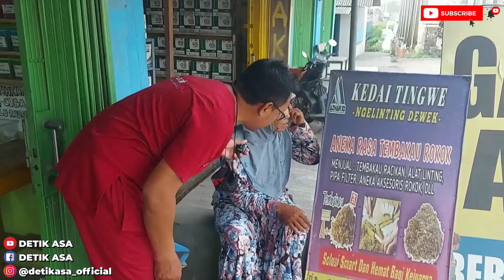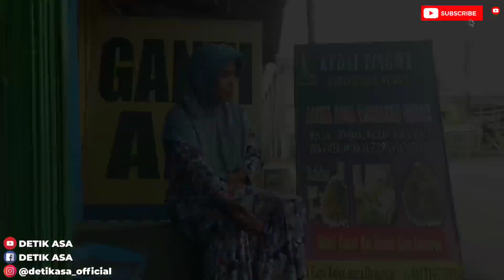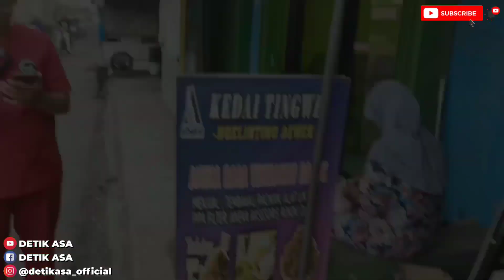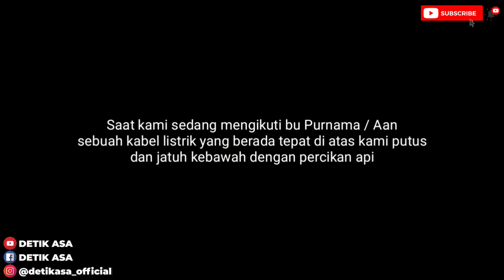BU RAHAYU AKAN PULANG , NAMUN SESUATU YANG TAK TERDUGA TERJADI ‼️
Halo teman-teman Detik Asa .. Di video kali ini kami kami sedang menunggu kedatangan keluarga bu Rahayu purnama atau yang nama aslinya Ibu Aan , saat kami menunggu kedatangan keluarga terjadi sesuatu yang tak terduga .
Kejadian apakah itu ? Yuk simaak video di atas .

Terima kasih Inspiratorku :
Kalian hebat!